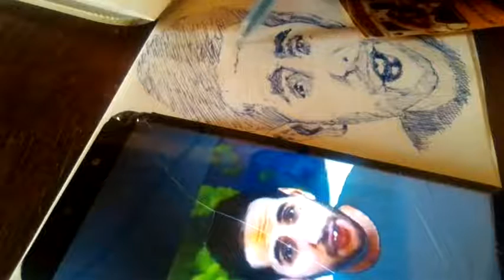🔴 Drawing the details for the ears and forehead using a pen as a medium of expression